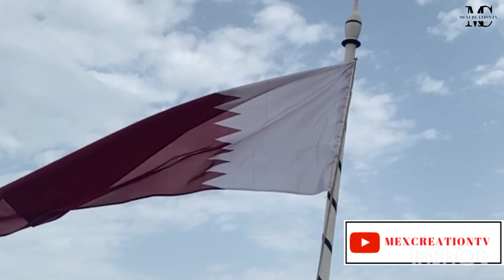Vist visas suspend in Qatar &Hayya card Requirements valid Qatar I'd required FIFAWorldCup Qatar2022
Vist visas suspend in Qatar &Hayya card Requirements,Residents and citizens   Need valid Qatar I'd
Qatar  suspends visit visas during FIFA World Cup |  Residents & Citizens allowed to enter with Qid
This was announced today, September 21, 2022, in a press conference regarding the regulation of entry and exit into Qatar during the FIFA World Cup Qatar 2022, which is set to kick off on November 20, 2022.

The Ministry further announced that entry to Qatar is allowed only for Hayya cardholders, which will allow them to stay in the country until January 23, 2023.
The categories exempted from the suspension of entry to Qatar, between November 1 and December 23, 2022, include:
- Qatari citizens, residents and GCC citizens holding a Qatari ID card
- Holders of personal recruitment visas and work entry permits
- Humanitarian cases through the airport (based on the approval from the official application platform)
My TikTok please follow
lam always grateful you watching my videos for 2 mins
 lam not an recruiting agent, All Content provided by this channel is  based on my personal experience, Research and opinions.
 I give information and advise free of charge